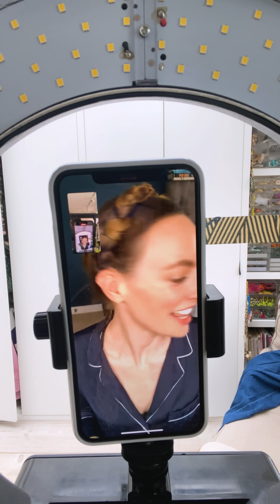Closet Confessions: How To Style Black | Fashion Haul |Trinny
Join Trinny Woodall for the next instalment of Closet Confessions, this time focusing on the elephant in the room: how to wear black. Some people aren’t ready for the leap into colour, so what can you do to make the black you’re wearing look its best? How can you make the colour feel more welcoming? When does it look chic and when does it look drab? Which black pieces are Trinny’s can’t-live-withouts? What are the true classics?

From metallic black blazers to black and white tops, Trinny is here to guide you on buying and loving the pieces that you’ll turn to again and again.

See inside Trinny Woodall’s impressive and expansive wardrobe with Closet Confessions. In each episode, Trinny deep-dives into a particular section of her wardrobe with the help of Lucy from the Trinny London team. Everything you wanted to know about styling, clothing, fashion and even how to organise your wardrobe can be found in this series. From coats to sequins, jewellery to vintage pieces, take some Trinny tips on your tour through Trinny’s (fifteen) wardrobes.